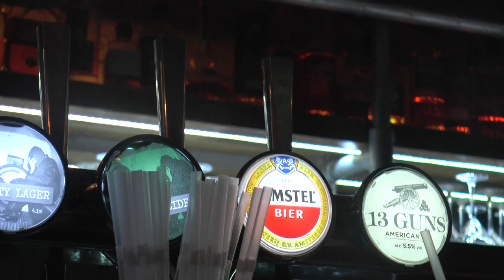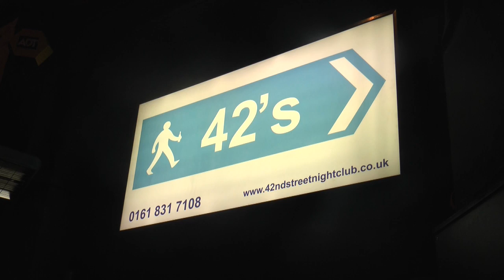Nightlife workers give preview for this year’s Mad Friday in Manchester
Mad Friday in the eyes of Manchester nightlife workers. Zeta Stephenson went to find out more.